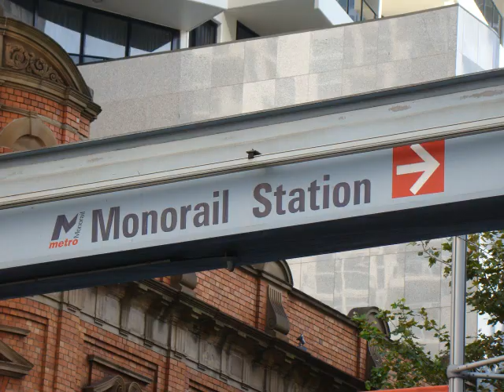Sydney Photo Pictorial - Australia.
Sydney - Australia - Town Photo Pictorial.
This video also has several of my original songs on it as well.
Original Songs By Johnny B (Me): In Australia, Black Moon, Can't Anybody Hear Me, Forever And A Day & Many Faces.